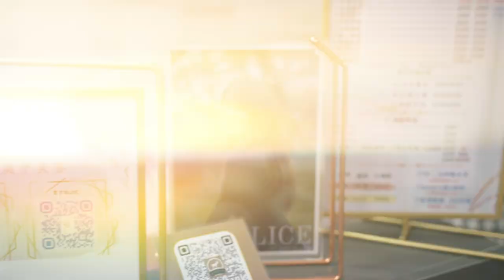宜蘭羅東 Miss想尼 專業美甲/美容 工作室 開幕紀錄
宜蘭羅東 咪秀Miss想尼 美甲/美容工作室 開幕紀錄

宜蘭最專業的美甲師 湘芸 在此為您服務喔！

地址： 265宜蘭縣羅東鎮維揚路116號